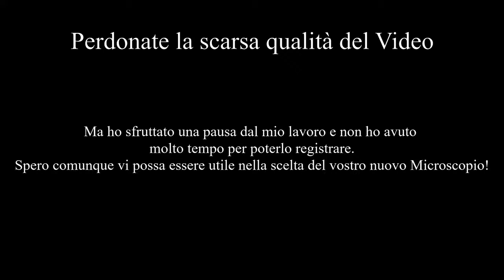Italian Buyer Video For Luckyzoom Stereo Zoom binocular microscope